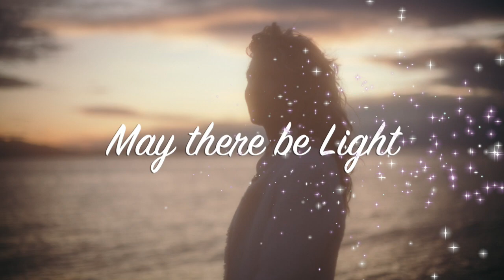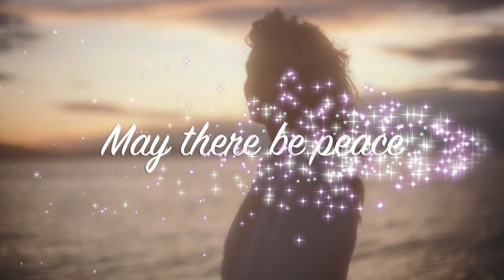Christmas Song 2019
May there be Peace

Merry Christmas